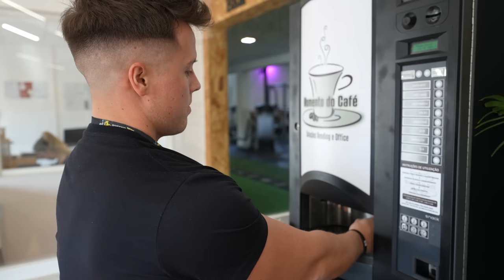TREINO COM O HOMEM MAIS FORTE DE PORTUGAL !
+18🍀Regista-te aqui e ganha 100 free spins & 100% de bónus no primeiro depósito !